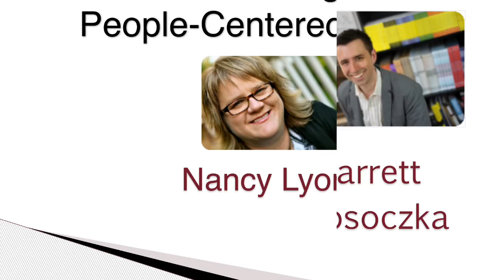Strategic HR New England Videos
Video Title Slides